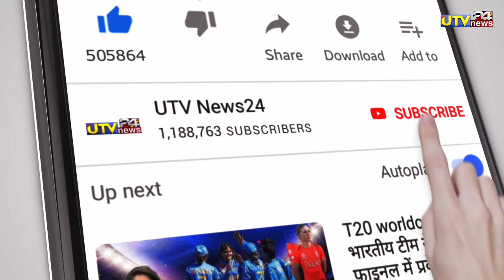धोनी ने की BCCI से मांग,भारतीय टीम से खेलेगा राशिद खान | राशिद खान पर धोनी का बयान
👇  " About Utv News24"👇

MY CAMERA
MY TRYPOD
RING LIGHT
MY PHONE

1000 sub complete on 5/7/19
10000 sub complete on 1/8/19
100k sub complete on 12/08/19💯
200K sub complete on 30/08/2019👍
300k sub complete on 29/09/2019👍
400k sub complete on 02/11/2019
500k(0.5million) complete 19/12/19💗
600k sub complete on 10/2/2020👌
700k sub complete on 01/04/2020
800k sub complete on 25/10/2020
900k sub complete on 3rd Aug 2021